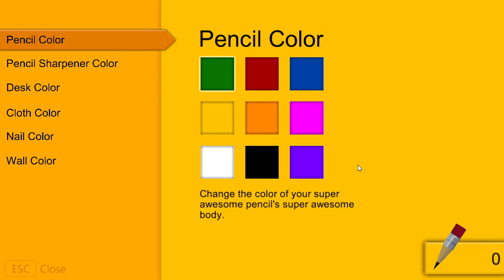Pencil Sharpening Simulator Any% 10 Pencils In 8:15 PB